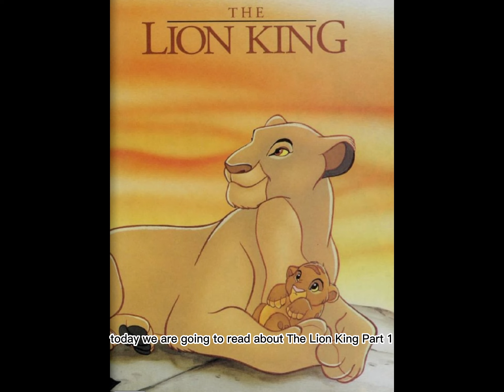The Lion King Story Of Simba Part 1